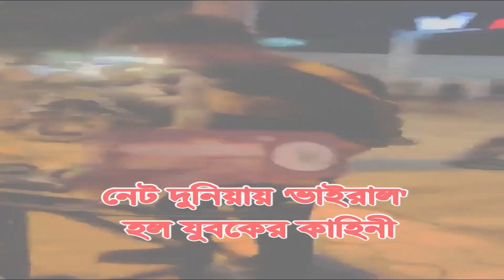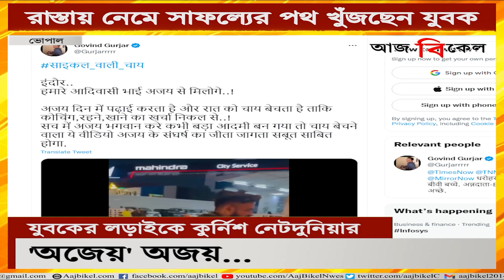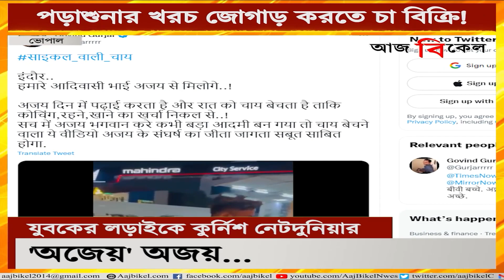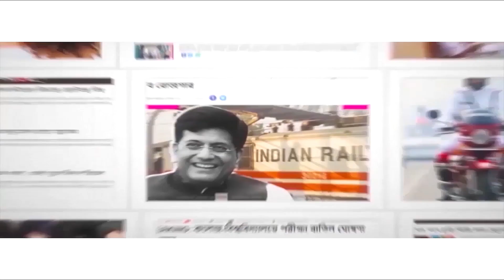পড়াশুনার খরচ জোগাড় করতে চা বিক্রি! Man sells tea at night to afford coaching fees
A journalist by the name Govind Gurjar took to social media to appreciate a man’s hard work. He posted a video of a man named Ajay. Ajay is a student by the day and sells tea at night to afford the fees for his coaching. Gurjar shared the clip on Twitter and wrote in Hindi which roughly translates to,” Chai_On_Cycle Indore… Meet our tribal brother Ajay..! Ajay studies during the day and sells tea at night to meet the expenses of coaching, living and food..! Really God bless Ajay. If he ever becomes a big man, then this video will be living proof of Ajay’s struggle.” Watch Aaj Bikel news to know in details.